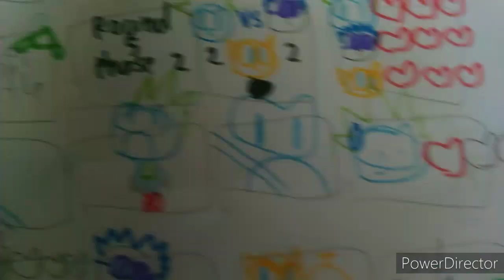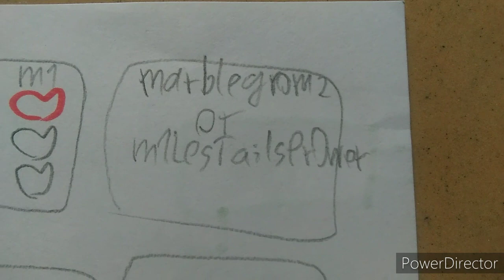Andrey the hedgehog vs marblegrom2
Marble zone=marblegrom2